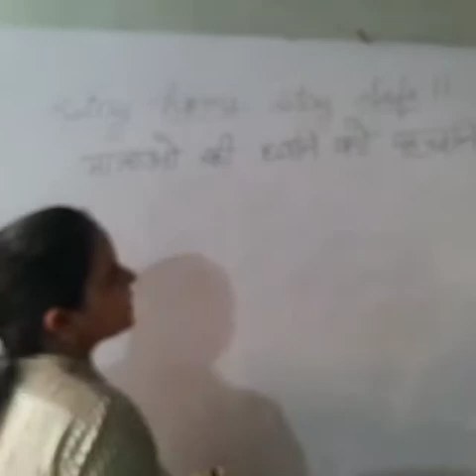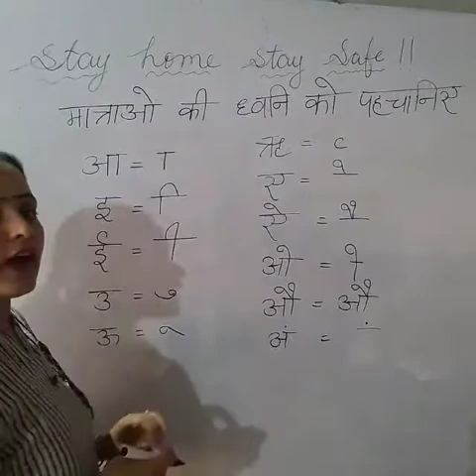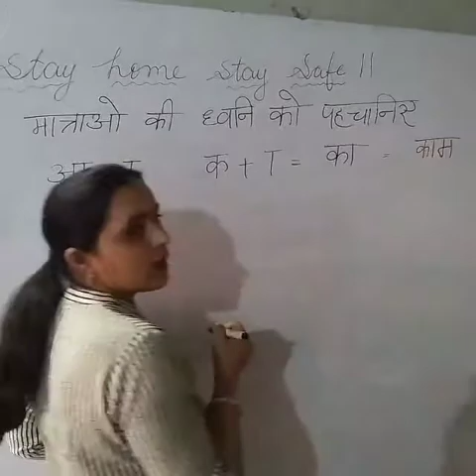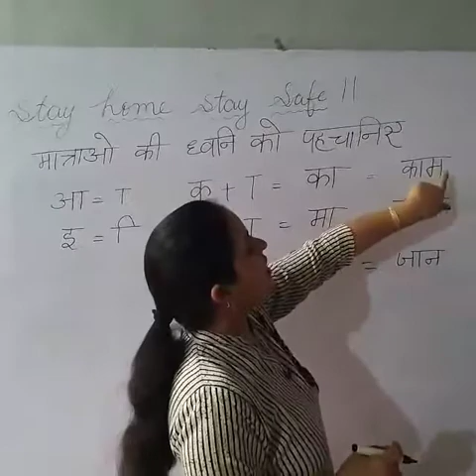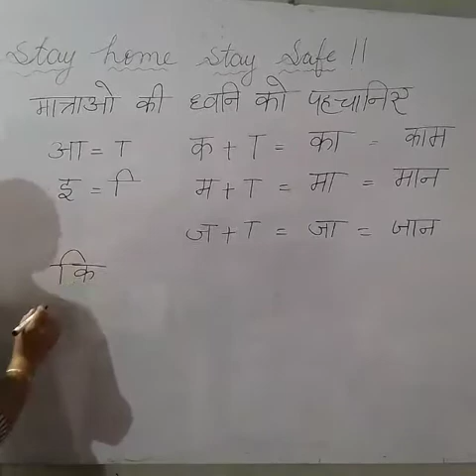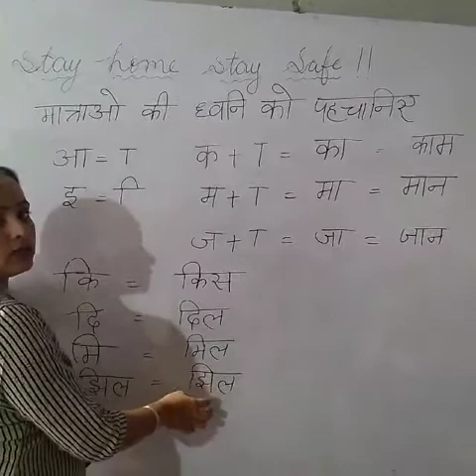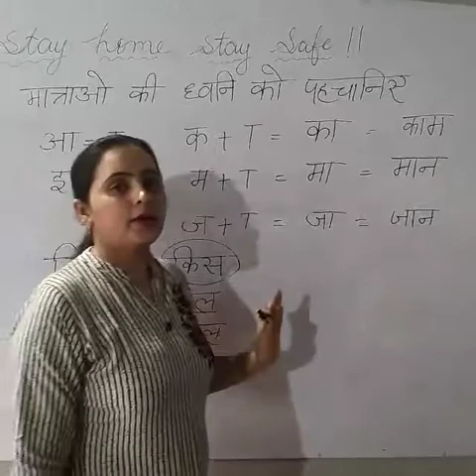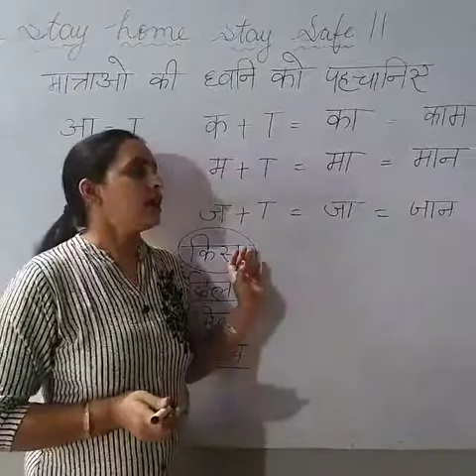The Wisdom/1st class/Hindi/16 April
Its a introductory video for class 1st of Hindi